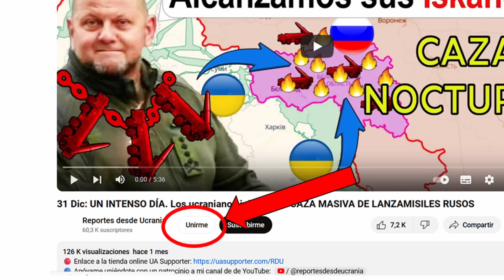04 Mar: ¡Ouch! Un repentino ataque de flanco ruso SALE TERRIBLEMENTE MAL | Guerra en Ucrania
🔵 Apóyame a través del botón de donación bajo el vídeo (junto a "me gusta" y "compartir").

Día 740

Hoy traemos muchas actualizaciones interesantes desde la dirección de Kupiansk.
Aquí, después de que las fuerzas rusas hicieran importantes ajustes en sus planes ante las desastrosas operaciones en la zona de Synkivka, las fuerzas rusas lanzaron un ataque masivo desde un lado completamente opuesto.

A pesar de su éxito inicial al romper la primera línea de defensa, las fuerzas rusas no lograron su objetivo, ya que el propósito de la operación era socavar y establecer el control sobre Kyslivka.

Tras estos acontecimientos, fuentes tanto ucranianas como rusas informan que los combates posicionales se han reanudado de nuevo en los alrededores de Synkivka. Según diversos informes, los ucranianos mantienen aquí al menos dos grandes cinturones defensivos: uno en torno a Synkivka, que ha mantenido la línea durante meses, y otro ligeramente al sudeste, en torno a Petropavlivka.

Muchos analistas plantearon la cuestión de cómo pueden las fuerzas rusas seguir persistiendo con la misma táctica en este vector de ataque después de casi un año, en el que los avances pueden estimarse en unos pocos cientos de metros.

En primer lugar, no hay muchas otras opciones razonables de avance en direcciones diferentes. Si nos fijamos en el mapa topográfico, podemos ver que la zona actualmente controlada por las fuerzas rusas está bloqueada al oeste por una doble barrera natural formada por el río Oskil y los terrenos notablemente elevados justo a continuación. Esta doble barrera natural llega básicamente hasta la misma frontera con Rusia.

Encontrar una ruta directa desde el borde del bosque hasta Kupyansk es otra opción, sin embargo, tiene sus inconvenientes. El mayor inconveniente de esta opción es que esta línea vuelve a estar demasiado cerca de las alturas locales, desde las que los avances rusos podrían neutralizarse con relativa facilidad. Por otra parte, atacar desde el este significaría atravesar muchas zonas de campo abierto, que además están densamente minadas, lo que haría extremadamente peligroso avanzar. Además, un avance desde aquí significaría eventualmente sufrir contraataques de los dos cinturones defensivos.

Así que, considerando sólo estos factores geográficos, la mejor opción para los rusos parece ser simplemente salir del bosque y tomar Synkivka.

En segundo lugar, aunque las fuerzas rusas ya controlan buena parte del bosque, necesitan controlar un punto fuerte fuera del bosque desde el que puedan organizar ataques de mayor envergadura. Además, un avance mecanizado a través del bosque siempre será mucho más complicado mientras Synkivka siga bajo control ucraniano, ya que desde allí están estrechamente vigilados. Si finalmente los rusos consiguen controlar este punto fuerte, pueden planear avanzar desde allí hasta la ciudad a través del corredor entre el bosque y el segundo cinturón defensivo. Por lo tanto, los rusos comprenden su importancia táctica y que es un paso necesario desde el bosque hasta la ciudad.

En tercer lugar, como hemos visto anteriormente en esta guerra, hay una evidente falta de adaptación por parte del ejército ruso, y este parece ser nuevamente el caso. Hasta el momento, su estrategia en la zona consiste únicamente en ataques frontales desde el bosque hacia Synkivka, con muy pocas variaciones de esa táctica.

El mes pasado, las imágenes de combate de los infructuosos asaltos frontales a Synkinvka saltaron al espacio mediático. Las columnas rusas fueron completamente demolidas, ya que la estrecha vigilancia de reconocimiento aéreo permitió a los ucranianos emboscar a los atacantes, desplegando artillería, armas antitanque y drones FPV. En su retirada, también se toparon con densos campos de minas. Incluso destacados analistas militares rusos criticaron duramente la falta de adaptabilidad y de planes de reevaluación ante una evidente repetición del fracaso.

Además de este tipo de ataques frontales, distintas fuentes ucranianas han informado del empleo de tácticas "Wagner" y batallones Storm-Z por parte de las fuerzas rusas en la zona. En este tipo de táctica, los grupos de asalto de convictos se lanzan hacia delante, cubriendo así la creación de un escalón defensivo justo detrás de ellos. De este modo, logran tener un lugar al que retirarse y llevar munición.

Tanto los ataques frontales repetitivos como las tácticas "Wagner" pueden implicar que los mandos rusos simplemente aceptan acumular ganancias marginales durante meses, incluso a costa de malgastar grandes cantidades de equipo y personal.